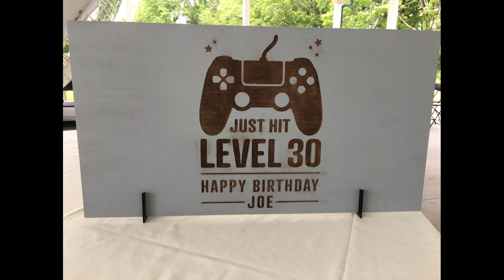Joe's 30th BDay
Joe's 30th Bday Party Bethlehem Golf Course